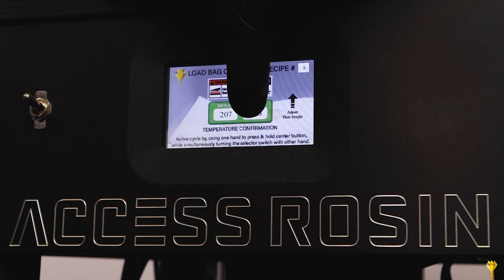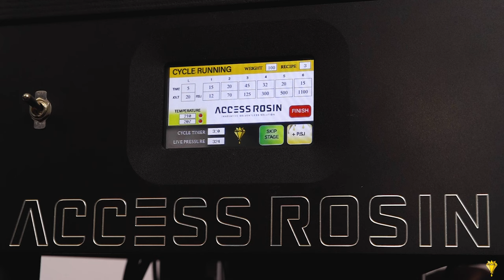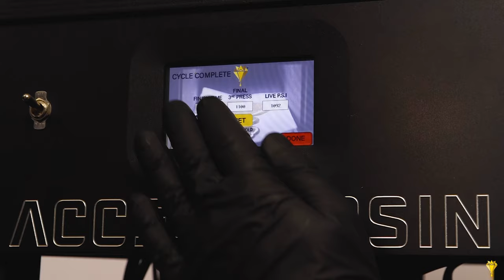100g of hash pressed into ROSIN with Eli on The Rosin Machine by Access Rosin ®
ET Farms aka Eli walking you through a demonstration with The Rosin Machine.

ACESS ROSIN videos, content and media may not be shared, repurposed or used without explicit, prior consent.